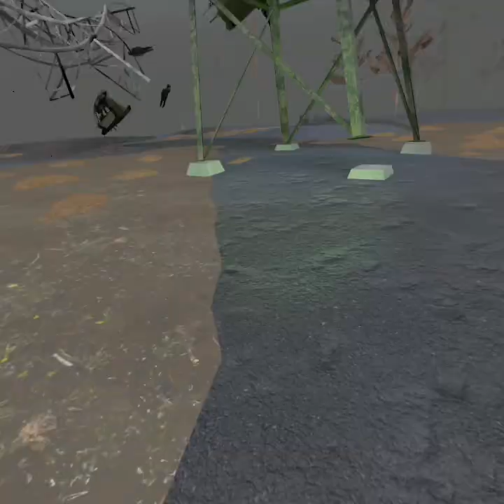Exploring The Radius! - Into the Radius VR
While out doing with the intention of doing missions, I got very distracted and ended up climbing a crane and finding a helicopter, as well as finding a stronghold.  Should I add voice-over?  Maybe music?  Drop a comment and share your opinion